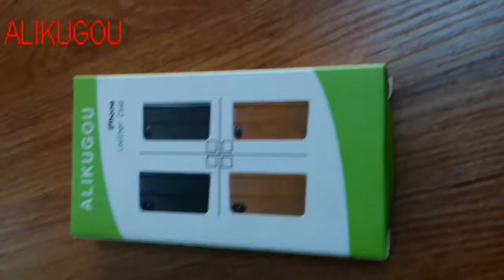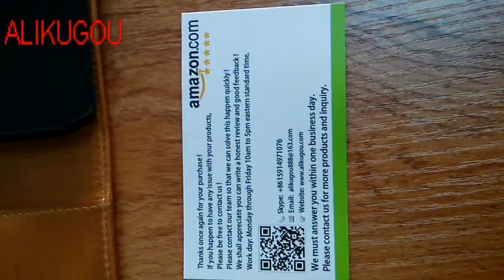iPhone X Case, iPhone X Wallet Case, iPhone 10 Leather Case